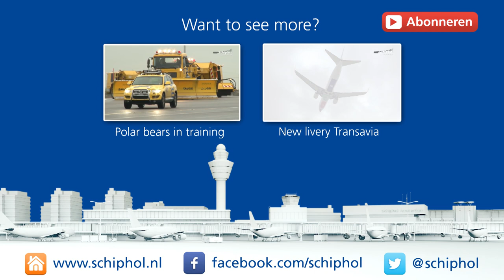De-icing: how aircraft are kept free of ice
It’s winter, so we’re de-icing at Schiphol once again. De-icing is the process whereby aircraft are cleared of ice, snow and hail just before take-off. How do we do that? Arjen, KLM’s de-icing duty manager, is here to show you.